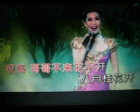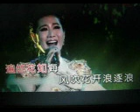哥哥不来花不开【W】（甫人--- 万莉 ）2024 9 2